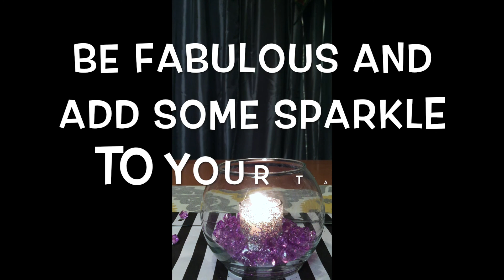Make your Table Setting Sparkle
A Soiree by Jay DIY project. Be Fabulous and add some sparkle to your event. Happy Planning. Soiree by Jay